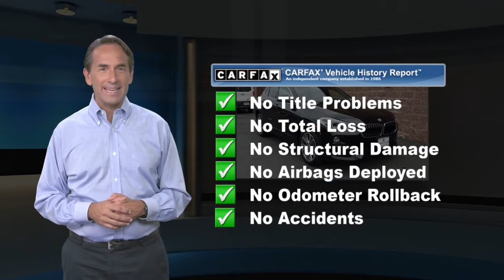Used 2020 BMW X2 xDrive28i For Sale, Bridgewater, NJ A8098UL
Used 2020 BMW X2 xDrive28i, Bridgewater, NJ A8098UL

During these times we are offering home delivery and a touchless experience for our customers. Buy and test drive from your home. Complete your buying process from home. No payments for 90 days for qualifying customers see stores for complete details. BMW of Bridgewater, Central Jersey's premier choice for New and Pre-Owned BMW Vehicles for over 40 years. We strive to provide the best touchless white glove possible experience to our customers. For phenomenal customer service before, during, and after the sale.

[RLVID:3612:df223a065b543c39:6af326992d4a3aa1:1]